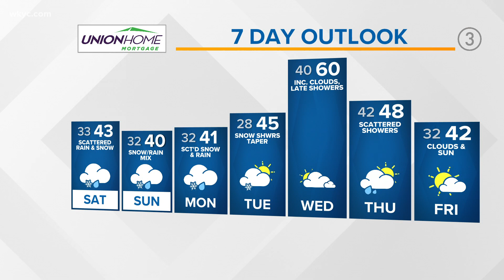Cleveland Weather: Wintry Weekend on the way in Northeast Ohio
The weather in Cleveland will be snowy in some parts of Northeast Ohio. Highs today topped out in the mid 50s. But then, much colder temperatures and snow chances arrive.

“It’s not like we’re going to see the worst snow storm by any stretch," Strano explained. "I don’t want to blow this out of proportion, but some of you will definitely have some snow on the ground throughout Sunday.”

Here is your complete forecast.

SATURDAY: Scattered rain and snow showers. Much cooler. Low 40s.

SUNDAY: Lake effect rain and snow then area-wide rain and snow moves in late. Upper 30s.

MONDAY: Scattered rain / snow. Low 40s.

TUESDAY: Sun and clouds. Mid to upper 40s.

WEDNESDAY: Feeling milder. Upper 50s.

THURSDAY: Cooling back down. Upper 40s.